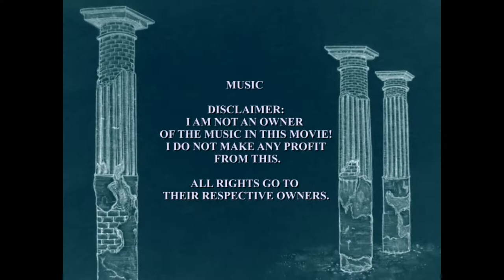Pompeji - Teil 2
Pompeji - Teil 2 von 2
+++ POMPEII - Part 2 of 2 +++

MUSIC

"GLADIATOR"
Tracks "PROGENY" (EXCERPT) & "NOW WE ARE FREE"

COMPOSER / PERFORMER
HANS ZIMMER & LISA GERRARD

SOURCE:
"GLADIATOR"
ORIGINAL MOTION PICTURE SOUNDTRACK
UNIVERSAL CLASSICS GROUP,
A DIVISION OF UMG RECORDINGS, INC.,
DECCA RECORDS, 2000

"DEEP RISING"
Track "HANG ON" (EXCERPT)

COMPOSER
JERRY GOLDSMITH

SOURCE:
"DEEP RISING"
HOLLYWOOD (EDEL), 1999

"BANANA JOE"

PERFORMER
OLIMPIO

SOURCE:
"OLIVER ONIONS: BEST OF BUD SPENCER & TERENCE HILL"
A SOUNDTRACK COMPILATION
TRACK 10: "BANANA JOE"
EDEL COMPANY, RTL PLUS MARKETING / VERTRIEB, 1992

+++ BUY THE MUSIC OF HANS ZIMMER, LISA GERRARD, JERRY GOLDSMITH, OLIMPIO & OLIVER ONIONS! +++